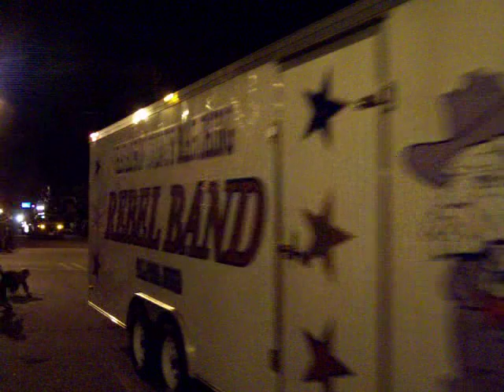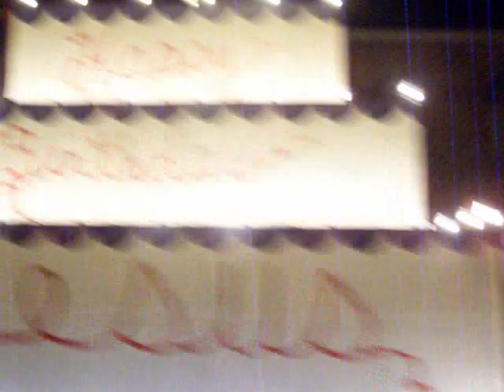Tallapoosa Christmas parade '08 008.MOV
Lighted Christmas Parade in Tallapoosa Ga. on Dec. 9, 2008